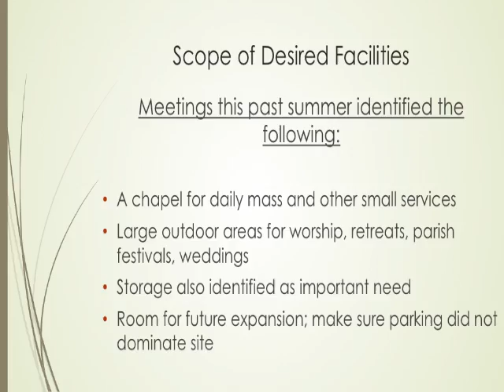Future Building Site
Presented at our All Parish Meetings the weekend of December 10/122, 2016. Created by Roxanne and Andy Schroeder and re-formatted to video for online viewing.